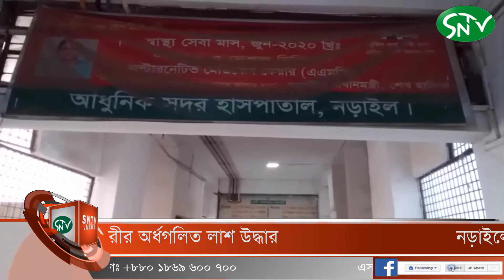নড়াইলের কালিয়ায় অজ্ঞাত নারীর অর্ধগলিত লাশ উদ্ধার#SNTV_NEWS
নড়াইলের কালিয়ায় অজ্ঞাত নারীর অর্ধগলিত লাশ উদ্ধার